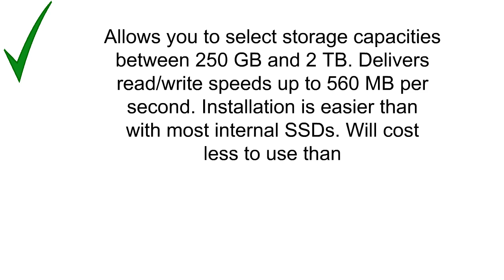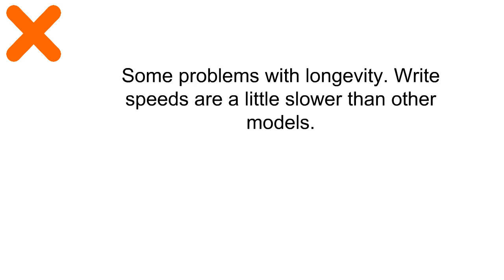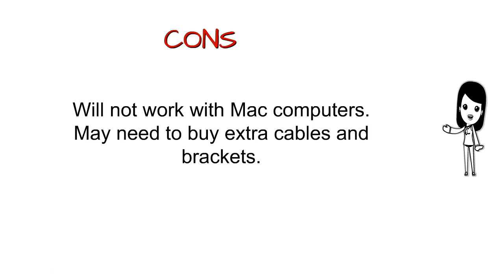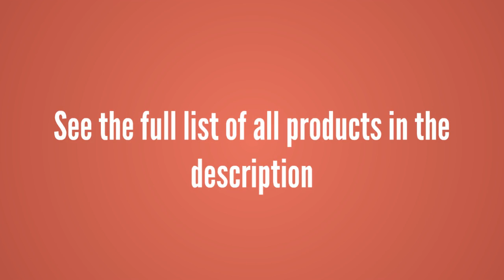Top 3 Best Internal Solid State Drives Can Buy - Reviews of Internal Solid State Drives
3. Crucial MX500 500GB 3D NAND SATA 2.5 Inch Internal SSD - CT500MX500SSD1(Z)
2. Samsung 850 EVO 500GB 2.5-Inch SATA III Internal SSD (MZ-75E500B/AM)
1. WD Blue 3D NAND 500GB PC SSD - SATA III 6 Gb/s 2.5"/7mm Solid State Drive - WDS500G2B0A